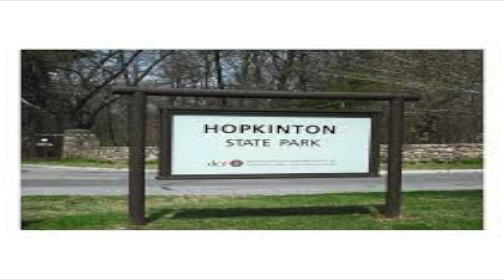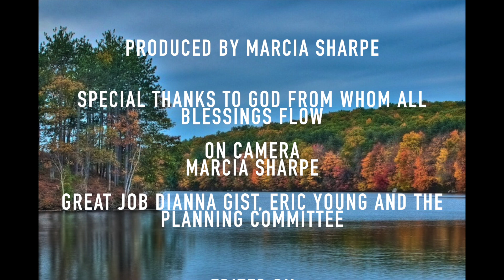GFCC Cook Out 2017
Greater Framingham Community Church 2017